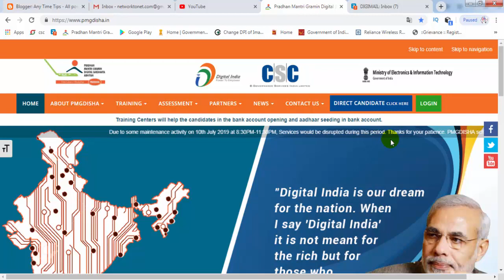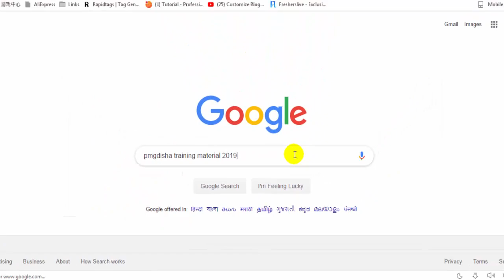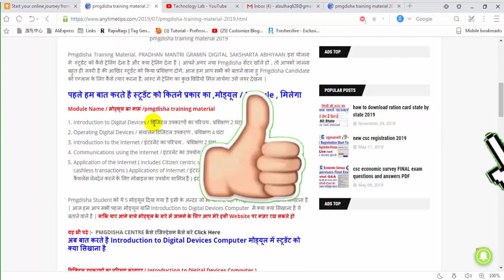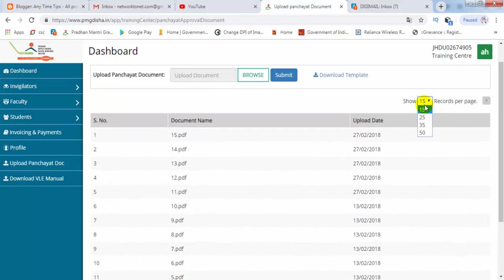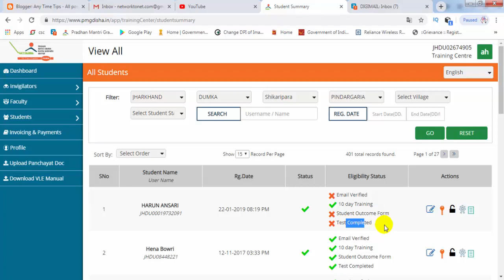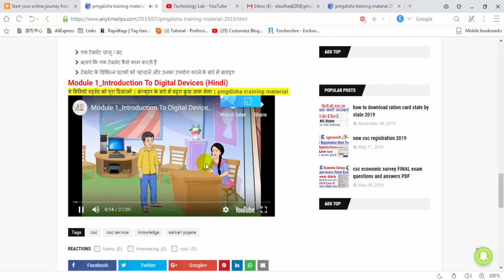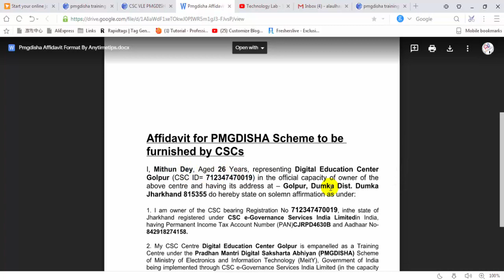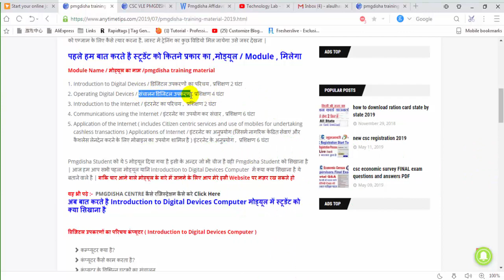pmgdisha complete 10 day training tutorial / pmgdisha training videos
Pmgdisha student ko Kya shikhana h.  Exam Ka tyari kaise Karna h.
Puri jankari in hindi

अधिक जानकारी और ट्रेनिंग वीडियो के लिए यहां क्लिक करें

pmgdisha training video in hindi,
pmgdisha training video,
pmgdisha training module,
pmgdisha,
csc pmgdisha trarining video,
pmgdisha student ko kya sikhana hai,
pmgdisha tutorial,
how to work in pmgdisha,
pmgdisha complete 10 day training tutorial,
training course,
pmgdisha csc,

pmgdisha training videos,
pmgdisha registration,
pmgdisha portal,
pmgdisha in hindi,
pmgdisha 10 day training,
pmgdisha 10 days training,
pmgdisha payment,
pmgdisha student registration,
pmgdisha complete 10 day training video,
pmgdisha exam videos,
pmgdisha practice test & 10 days training,
student registration on pmgdisha,
pmgdisha banner,
pmgdisha online,
pmgdisha live exam,
digital india,
pmgdisha,
pmgdisha study material,
pmgdisha in hindi,
pmgdisha registration,
pmgdisha student registration,
pmgdisha study matriyal,
pmgdisha student registration in hindi 2019,
pmgdisha exam question with answer in hindi,
pmgdisha tutorial hindi,
pmgdisha tutorial hindi me,
digital india programme,
pmgdisha tutorial in oriya,
pmg disha in hindi,
pmgdisha payment,
pmgdisha traning material,
pmgdisha portal,
study material,
pmgdisha,
pmgdisha in hindi,
pmgdisha portal,
pmgdisha training videos,
training,
pmgdisha training module,
pmgdisha registration,
pmgdisha tutorial hindi,
pmgdisha training course part 1,
pmgdisha telugu video,
pmgdisha complete 10 day training,
training course,
pmgdisha csc,
apna csc pmgdisha in hindi,
digital india,